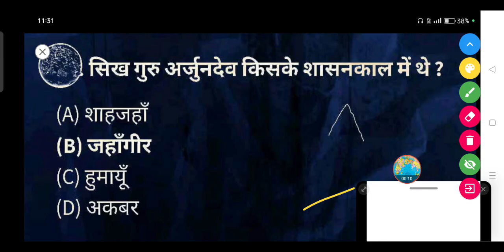सिख गुरु अर्जुनदेव किसके शासनकाल में थे ? - (A) शाहजहाँ (B) जहाँगीर (C) हुमायूँ (D) अकबर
सिख गुरु अर्जुनदेव किसके शासनकाल में थे ?

(A) शाहजहाँ

(B) जहाँगीर

(D) अकबर